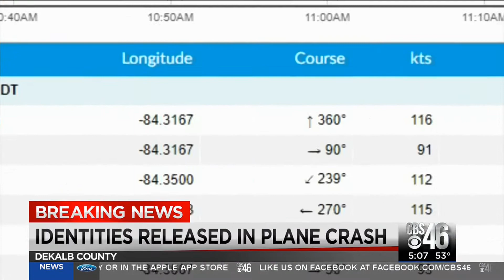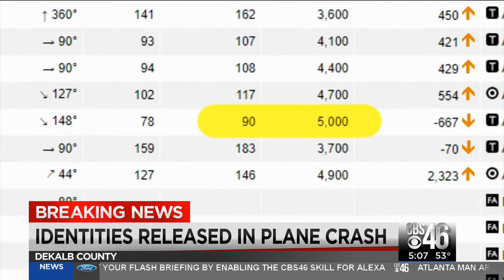Alan Armstrong WGCL TV News 10 31 2019 500PM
Alan Armstrong is interviewed by Ashley Thompson of WGCL TV News about the crash of a Piper PA-28 that crashed near the Peachtree-DeKalb Airport on Oct. 30, 2019.